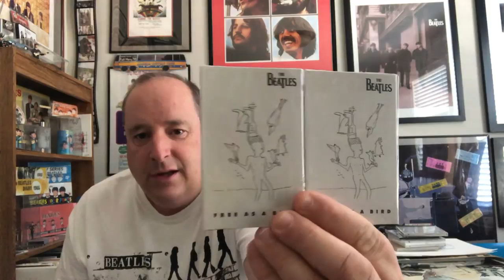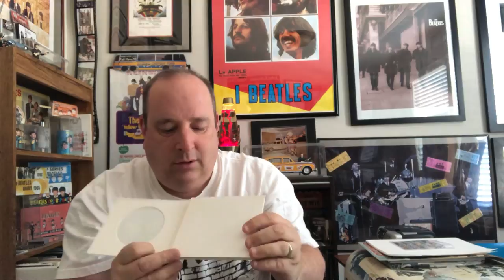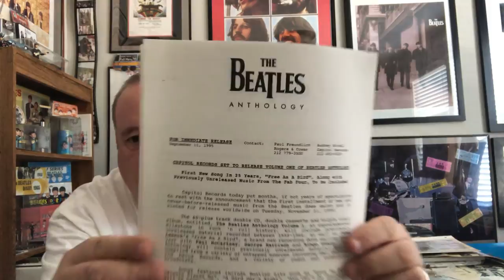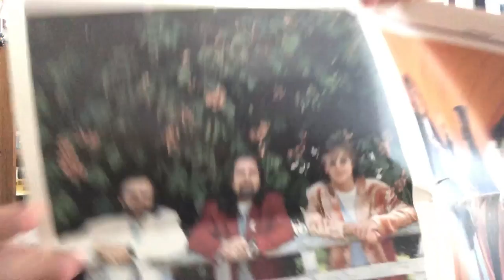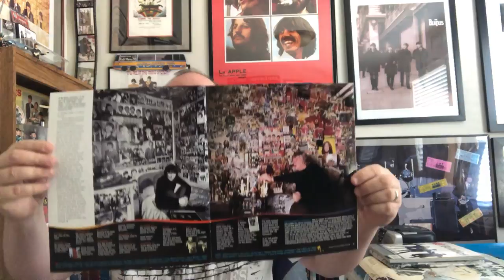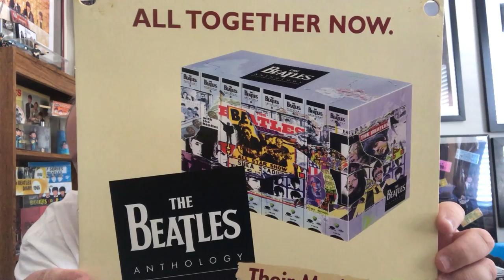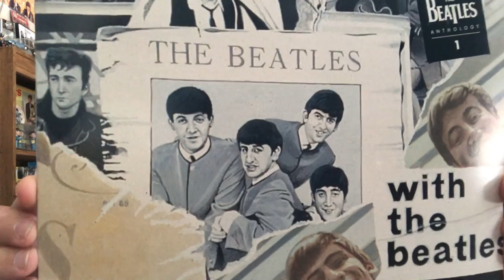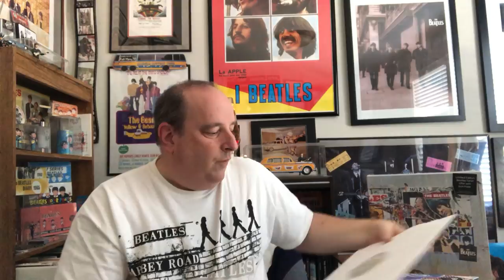155 Beatles Anthology 1 and lots more Items !!!!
Anthology one and a lot more collectibles and rare stuff to show from anthology